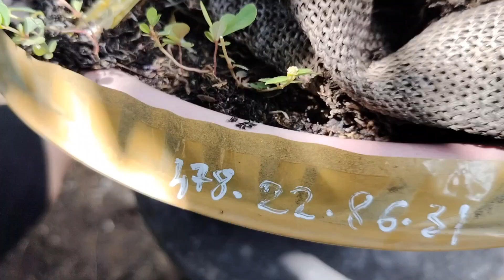Lô Bonsai Duyên Dáng 8/7(2) LH0889244699